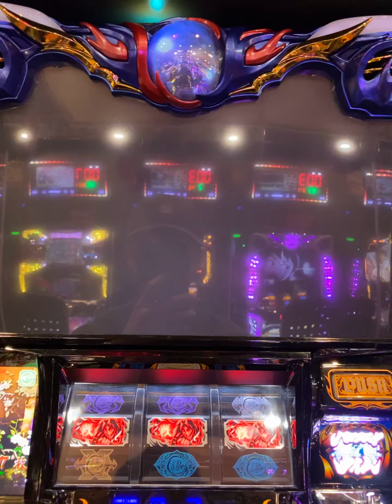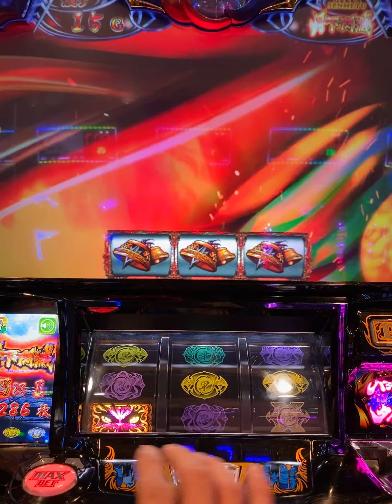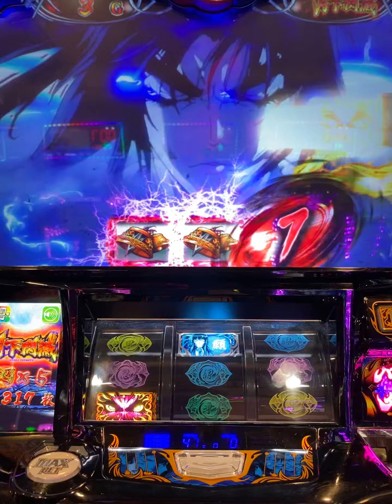【超神回】バジリスク絆２⚔️『10対6！完全勝利なるか⁉︎』（完全ノーカット版）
📝今回の巻物📜は…桁違いに重みが違う‼︎
その衝撃の結末とは…⁉︎